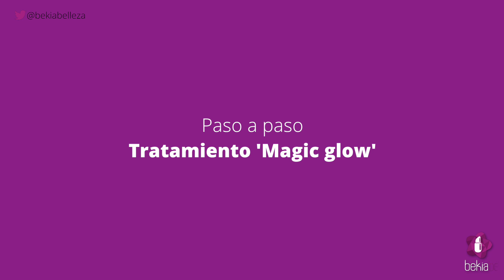Regeneración celular: ¿cuándo empezar a hacerse tratamientos faciales?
Elena Ramos, fundadora de 'The Secret Lab', nos cuenta en qué consiste la regeneración celular y cómo se puede fomentar esa regeneración celular para que la piel siempre esté perfecta. Unos tratamientos faciales que tendrán que hacerse en función de cada tipo de piel, pero la producción de colágeno decae a partir de los 25 años.